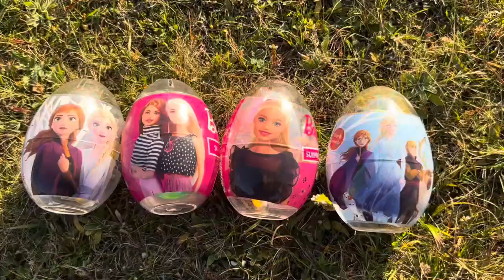ASMR RAINBOW DESSERTS FROZEN NIK-L- NIP COLOR ICE CREAM 무지개 디저트 얼린 닉 클립 아이스크림 먹방 CANDY MUKBANG